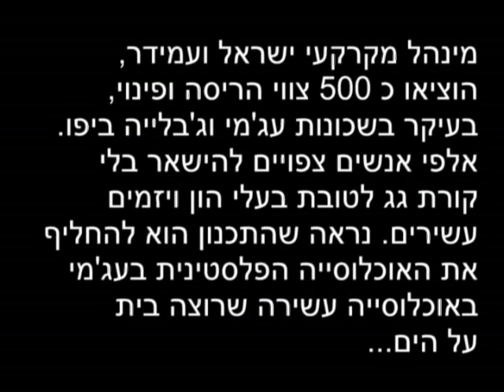יפו - פינוי וגירוש מחדש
יפו - פינוי וגירוש מחדש - צולם ב 27 לאפריל 2007

מינהל מקרקעי ישראל ועמידר הוציאו כ-500 צווי הריסה ופינוי בעיקר בשכונות עג'מי וג'בלייה ביפו, אלפי אנשים צפויים להישאר
בלי קורת גג לטובת בעלי הון ויזמים עשירים. נראה שהתכנון הוא להחליף את האוכלוסייה הפלסטינית בעג'מי באוכלוסייה עשירה שרוצה בית על הים.